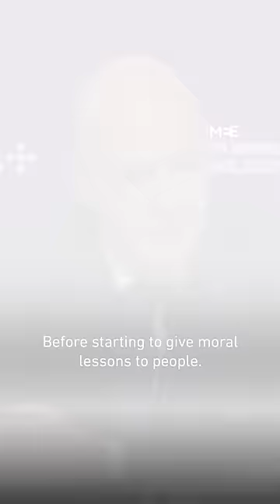‘I'm defending football and injustice’: Fifa chief Infantino hits out at Qatar World Cup criticism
Fifa president Gianni Infantino hit back at criticism of the Qatar World Cup, saying Europeans should instead “be apologising for the next 3,000 years before starting to give moral lessons to people".

Infantino began his speech, which took place in the Qatari capital Doha, by saying: “Today I feel Qatari. Today I feel Arabic. Today I feel African. Today I feel gay. Today I feel disabled. Today I feel [like] a migrant worker.”